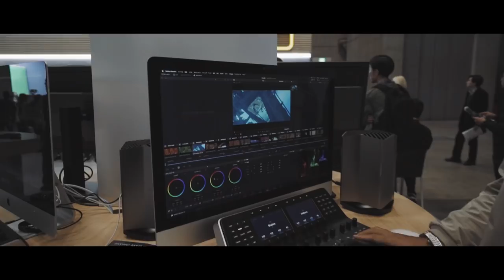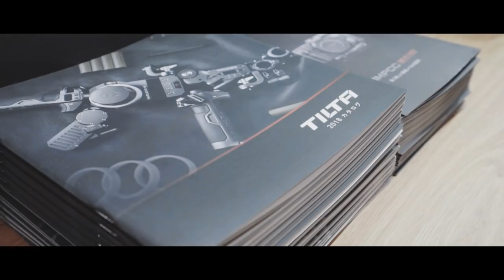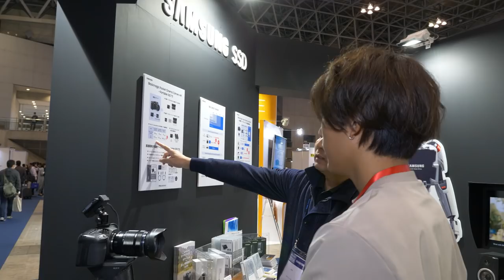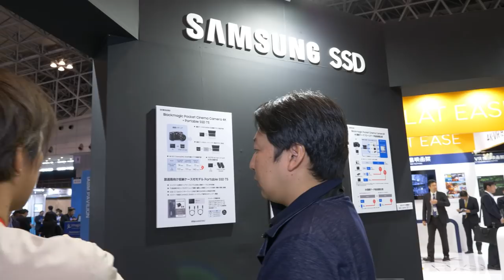inter BEE 2018 special VLOG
inter BEE 2018 撮影してきました！
今回は朝日新聞様のmoovooと共に取材をし、
vlog風に制作させて頂きました。

様々な企業の最先端の機材が集まっていたり、
クリエイター同士の交流会など、
コミュニティとしての一面もありました。
とても刺激を受ける場だと思ったので
今年行けなかった方は来年行って頂けたら幸いです！

そして今回初めてのプレミア公開でした！
皆様の感想をお聞かせください！

moovoo是非チェックして見てください！

Videographer Tohma

TranSe inc.

My Main Camera GH5
My Main Camera Canon 5D Mark4

My FAVORITE Lens GH5 12-60mm
My FAVORITE Lens GH5 Laica 42.5mm
My FAVORITE Lens Canon 8-15mm
My FAVORITE Lens Canon 24-70mm

My Drone
My Tiny Drone
The stabilizer
My Mic Rode
My Camera Bag